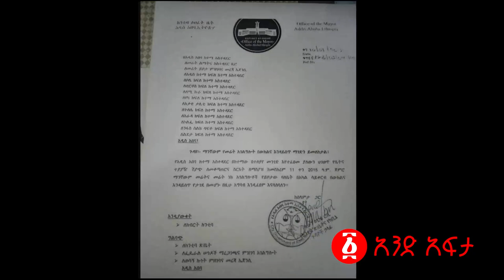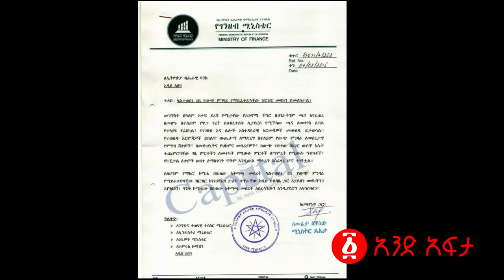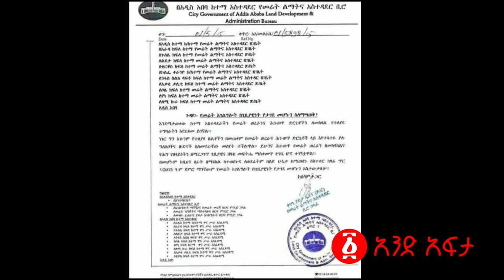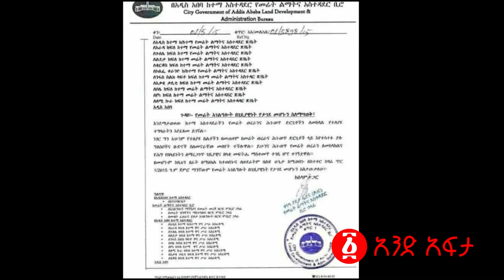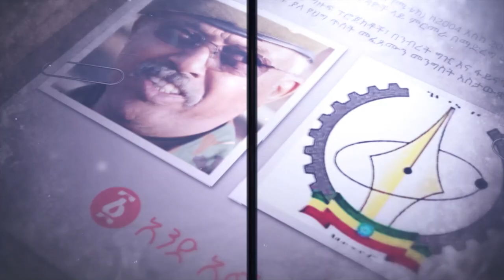“እኔን እሰሩ ልጆቼን ልቀቁ” አቡኑ | አብይ 4ኪሎ ያዳፈኑት እሳት ፈነዳ! | ወጣቱ እየታደነ ነው ኢሳያስ ተነሱ! | Ethiopia